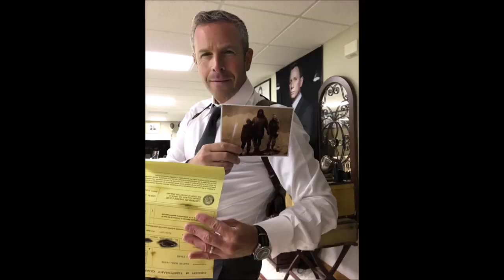The Bond Community: Q the Music Show and Warren Ringham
We bring you another Bond influencer in the Bond Community who has helped fill the air with incredible sounds! Warren Ringham leads Q the Music Show. Q The Music are a world renowned tribute to the James Bond Music, performing at the smallest intimate private events, to huge production concerts in the West End of London and abroad. There is simply Nobody who Does It Better.